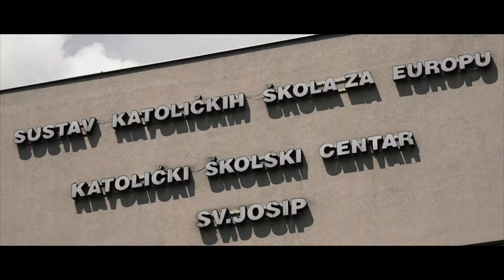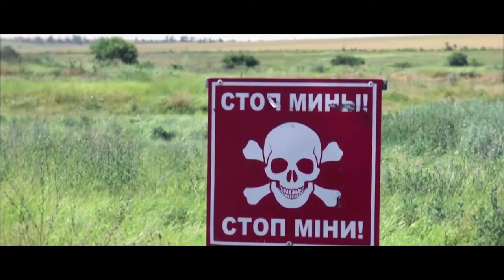Kurzclip zur Arbeit von Renovabis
Der kurze Filmclip stellt beispielhaft drei Projekte aus der Arbeit von Renovabis vor. Der Film eignet sich für den Unterricht, für Gemeindeabende oder als Impuls für Veranstaltungen. Inhaltlich geht es um die Europaschulen in Bosnien und Herzegowina, die zu einem friedlichen Miteinander der Ethnien und Religionen beitragen, um die pastorale Jugendarbeit in Litauen und um die Unterstützung von Menschen in der Ostukraine.